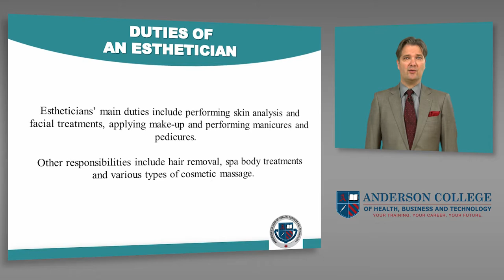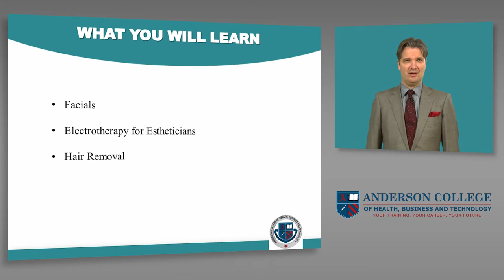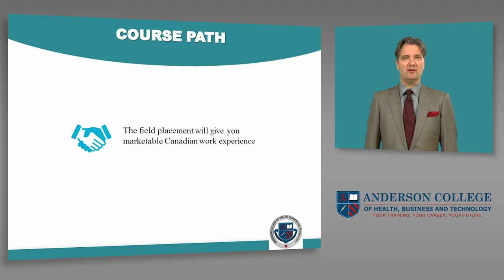Anderson College - Esthetics Program Highlights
Introduction to the Esthetics Program at Anderson College of Health, Business and Technology.